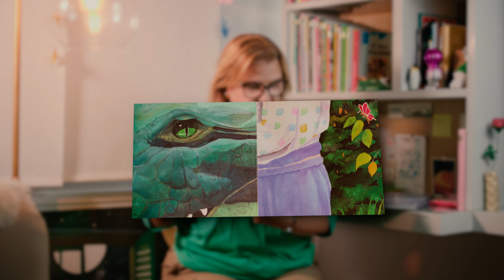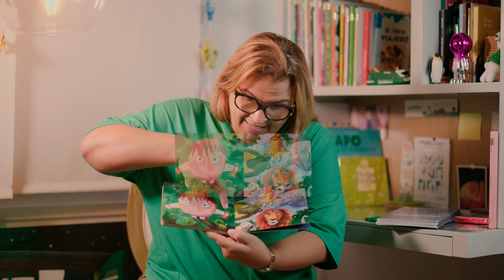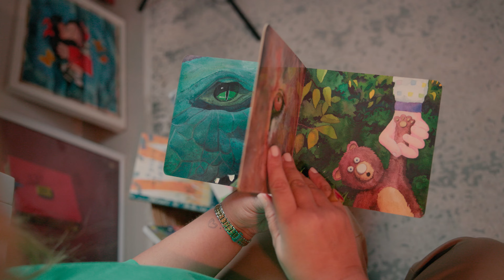BIBI RECOMIENDA 'CHEMA SE PREGUNTA, ¿Y TÚ CÓMO VES?' | CUENTO SILENTE PARA NIÑOS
Los cuentos silentes le permiten a los niños y niñas crear e imaginar su versión, o diferentes versiones, de una historia. Hoy BibiRecomienda 'Chema se pregunta... ¿y tú cómo lo ves?, para recordarnos que todos vemos el mundo desde una perspectiva diferente.